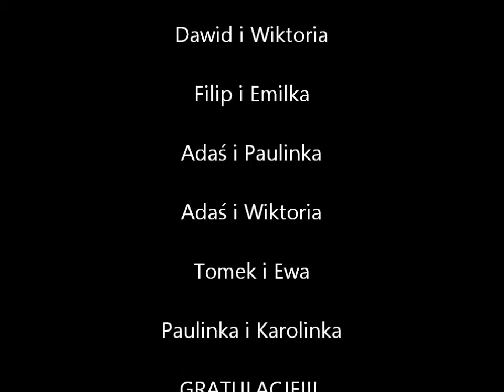Grupa Dziecięca Maestro Opole na Pierwszym Turnieju Tańca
Taniec dla dzieci Opole, Taniec Opole, Maestro Opole, Taniec Towarzyski Opole, Nauka Tańca,